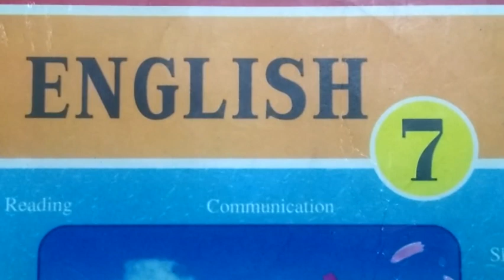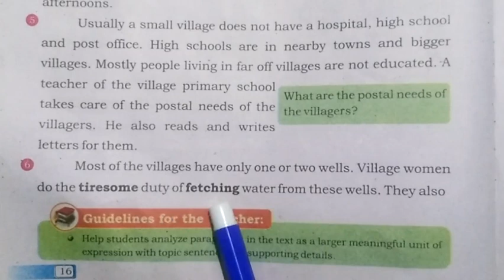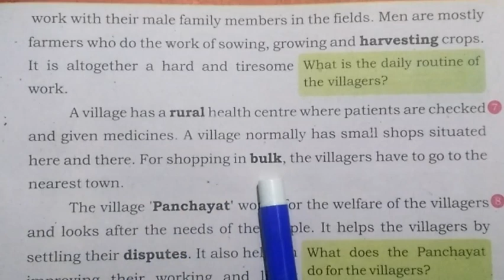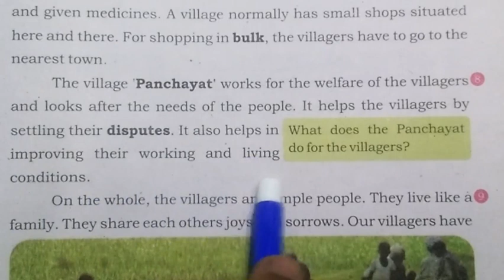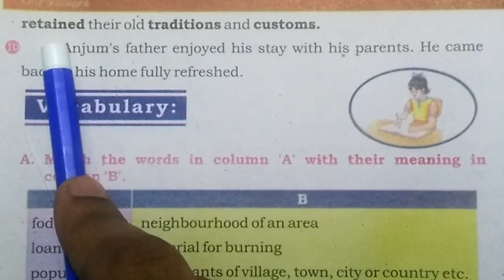VII ENGLISH LESSON # 10 UNIT # 2 TOPIC: (READING COMPREHENSION)